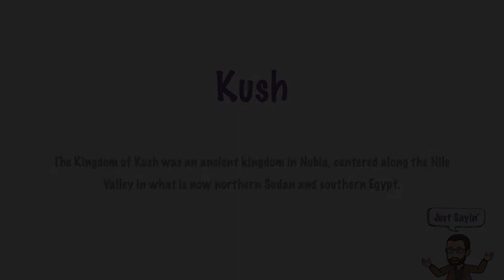Kush | Just Sayin' In American English | The Historian's Eye | Mystic Chords of Memory | 00025